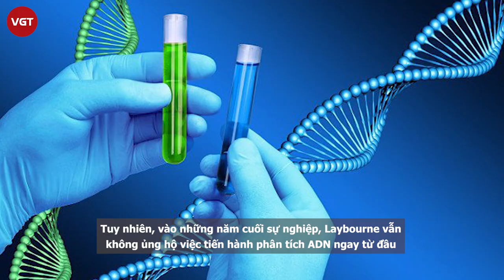Roxie Laybourne | “Thám tử lông vũ” thay đổi cả ngành hàng không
Nếu Sherlock Holmes nổi danh với khả năng quan sát, diễn dịch, khoa học pháp y điêu luyện và suy luận logic tuyệt vời, thì Roxie Laybourne lại được người ta thán phục với khả năng phá án bằng nghiệp vụ pháp y thông qua những chiếc lông vũ.
Roxie Laybourne (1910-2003), làm việc tại Bảo tàng Lịch sử Tự nhiên Bang Bắc Carolina từ năm 1932, tại Viện Nghiên cứu Thủy sản của Bảo tàng Quốc gia từ năm 1944, và tại Viện Nghiên cứu Chim và Động vật có vú của Cơ quan Cá và Động vật hoang dã Hoa Kỳ từ năm 1946.
Cho đến năm 1960, Laybourne bắt đầu thực hiện ca mổ chim đầu tiên của mình. Trước đó, bà đã làm việc như một nhà phân loại trong hơn 15 năm, chuẩn bị xác chim để nghiên cứu và trưng bày.